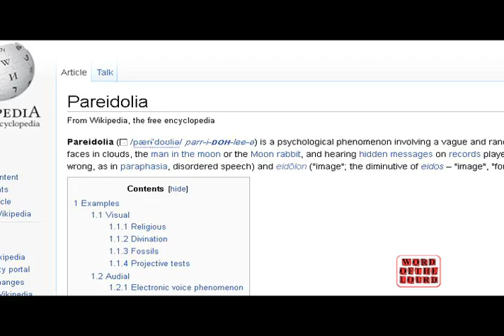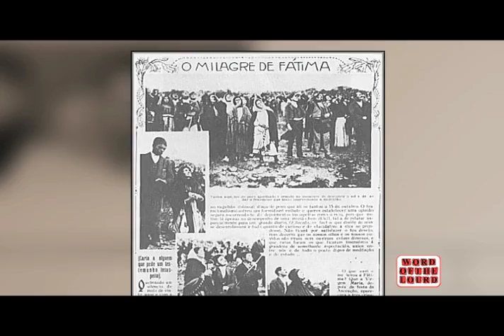WOTL: Walang Himala!